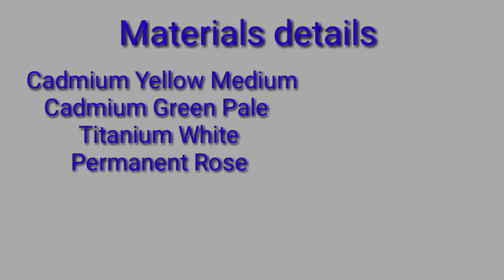How to paint Pansies in One-stroke painting?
Hello friends..

Learn to paint  Pansies in One Stroke Painting.
Pansies are quite easy to paint as two basic strokes  Shell stroke and Tear drop stroke are required to paint it.

❤BASIC STROKES

Instructional